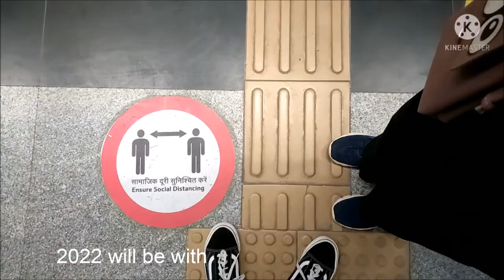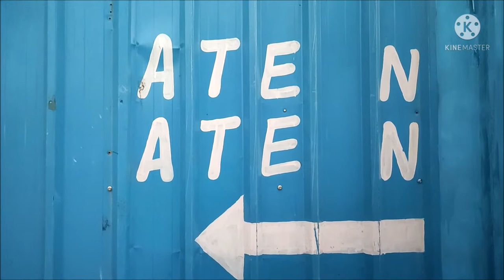Vlog #17: 1st Jan of 2022! (New traditions, new approaches to life)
Hi everyone! This is Katya and I am back after so long. Due to various personal issues I could not be regular in my videos. Hope this doesn't continue to be so :)

First January is long gone and we are close to finishing up the first month of 2022. This video is a look back at how I spent my first day and what was my thinking at that time. I give quite some importance to new beginnings, so that is why this video has been created.
Hope everyone is staying safe and sound.